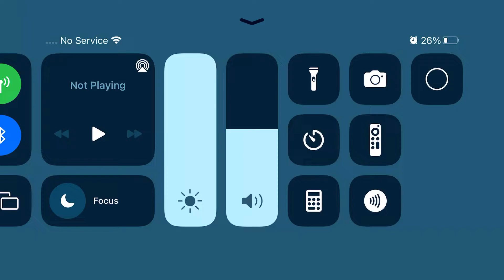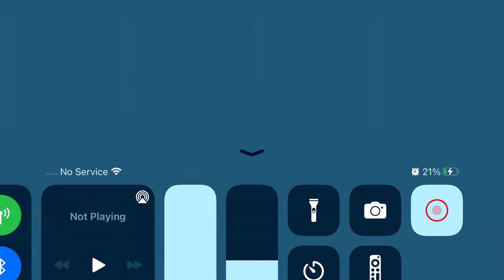Playing 1v1.LOL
Game: 1v1.LOL

It’s on Phone And Computer

Playing With My Sisters